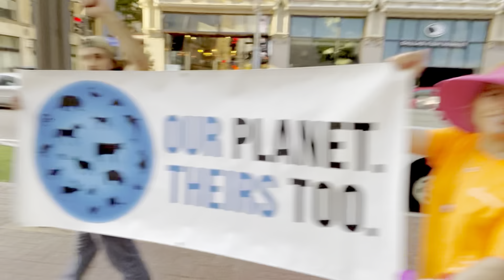Exploring downtown Dallas, got caught in a protest / Date night